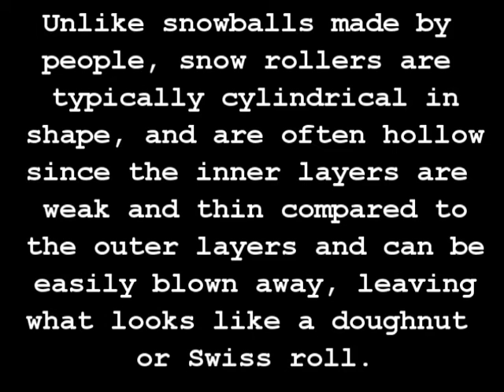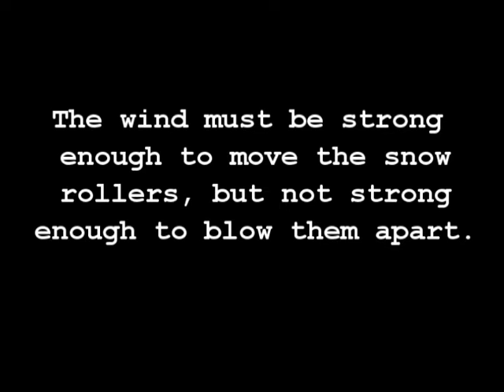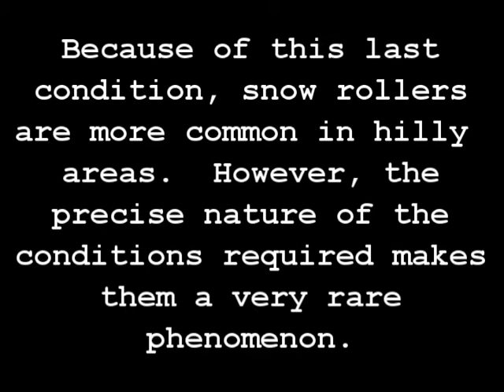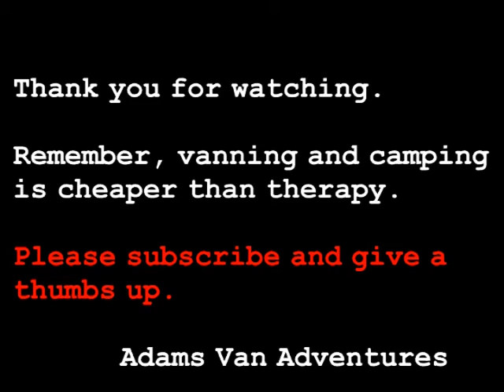Snow Rollers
This happened in 2006 - I have never seen it before or since.

Music:  Seege byJohn Deley and the 49 Players taken from YouTube free audio.